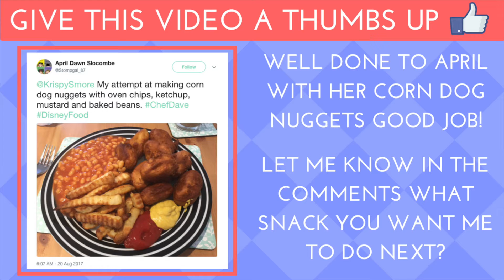Chef Dave | Tigger Tails Marshmallow Treat | Inspired Disneyland’s Pooh Corner | KrispySmore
Yes we make Disneyland’s Pooh Corner Tigger Tails

Tigger Tail recipe

16 Marshmallows
4 cake pop sticks
500 grams of caramel
400 grams of white chocolate
200 grams of dark chocolate
orange food colouring
1/2 tea spoon of vegetable oil

1- place 4 marshmallows on each cake pop stick
2- heat up 500 grams of caramel in the microwave
3- dip each marshmallow

Thanks for watch our chef dave videos!

Search KrispySmore